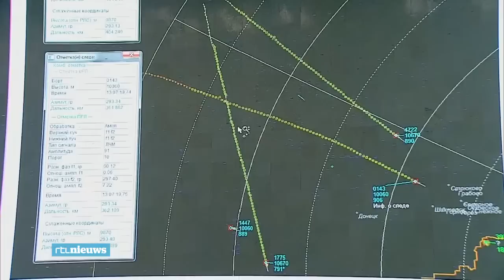'Radarbewijs Russen over neerhalen MH17 is onzin' - RTL NIEUWS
Volgens radardeskundige Piet van Genderen is de Russische bewering, dat de raket die MH17 neerhaalde niet uit pro-Russiche gebied kan zijn gekomen, 'radartechnisch onhoudbaar'.

In deze video:
Jan de Hoop